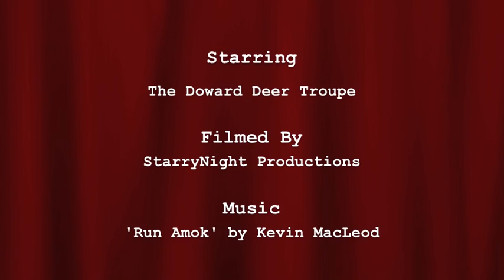Running Amok! (at Sacred Tree Spirit)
Funny video of the deer who love to play at Sacred Tree Spirit! Please share with anyone who needs a laugh!

Recorded by Michelle Gordon (StarryNight Productions)